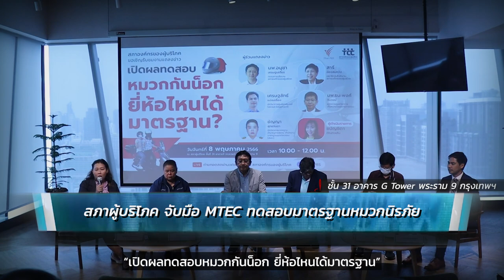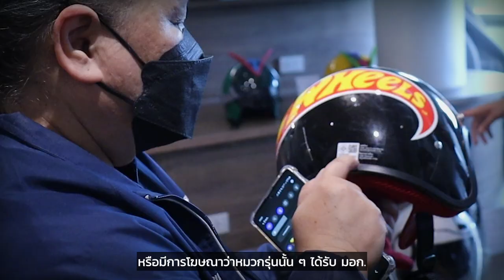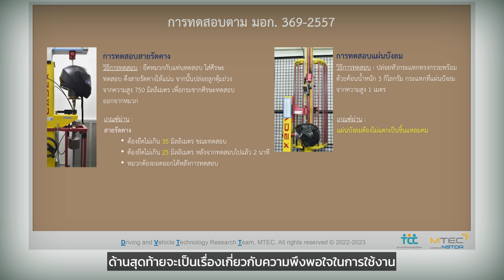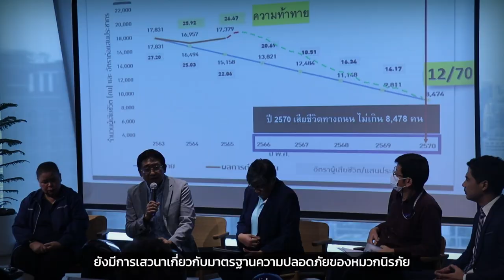สภาผู้บริโภค - MTEC เปิดผลทดสอบ "หมวกกันน็อกยี่ห้อไหนได้มาตรฐาน !?"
สภาองค์กรของผู้บริโภค ร่วมกับศูนย์เทคโนโลยีโลหะและวัสดุแห่งชาติ (เอ็มเทค) สวทช. จัดงานแถลงข่าว “เปิดผลทดสอบหมวกกันน็อก ยี่ห้อไหนได้มาตรฐาน” เป็นการนำเสนอผลโครงการ “การออกแบบ พัฒนาเกณฑ์ประเมิน และทดสอบหมวกนิรภัยรถจักรยานยนต์” โดยสุ่มเลือกซื้อตัวอย่างหมวกนิรภัยที่มีวางจำหน่ายในท้องตลาดจำนวน 25 รุ่นตัวอย่าง นำไปทดสอบมาตรฐานด้านต่าง ๆ ในห้องปฏิบัติการ และผลจากการทดสอบปรากฏว่ามีหมวกนิรภัยผ่านการทดสอบมาตรฐาน 14 รุ่น และไม่ผ่านมาตรฐาน 11 รุ่น ประชาชนหรือผู้บริโภคสามารถเข้าไปดูผลการทดสอบของหมวกแต่ละรุ่นได้ที่

นอกจากนี้ แนะนำประชาชนหรือผู้ซื้อหมวกนิรภัย ให้สังเกตเครื่องหมาย มอก. ต้องมีคิวอาร์โค้ดควบคู่กัน ผู้ซื้อสามารถสแกนเข้าไปตรวจสอบมาตรฐานและข้อมูลการผลิตได้